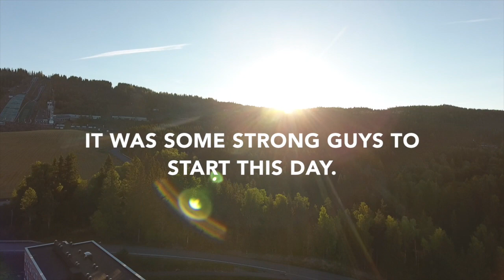Hafjell GP, Timetrial Friday